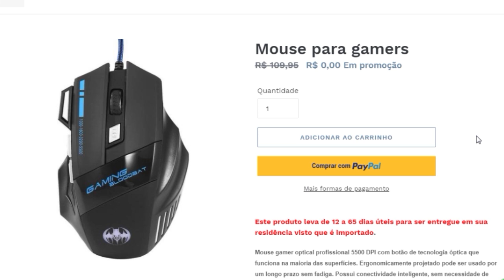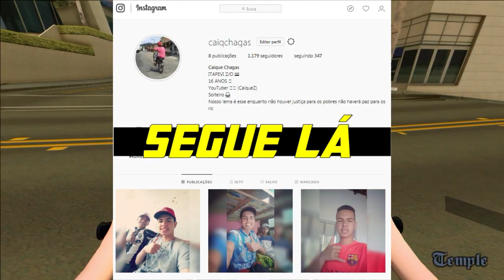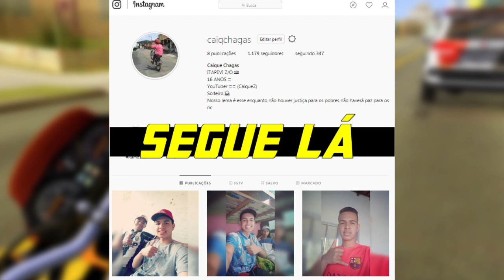Gta Life: Fuga Do Comando Da Policia 👮🚓 EP:58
➡ Link Do Mouse GRÁTIS

♛ Baixa A Gta San Andreas Life 2018 V3 ♛

♛ Baixa A Gta San Andreas Life 2018 V2 ♛

〽 Participantes

〽 Canal Do ➡

〽 Canal Do ➡

〽 Canal Do ➡

〽 Canal Do ➡

〽 Canal Do ➡

💢 Último Vídeo 💢

Que Uma Intro? ✔ Uma Banner? ✔ MiMo DZN ✔

🔛 Baixa 🔛

CRÉDITOS

Onde Pego Os Mods 🔰

✅ Motos/Carros ✅

♛ C3D MODS ♛

♛ G3D-MODS ♛

♛Blog DS GAMEPLAYS♛

♛ Meu PC ♛

CPU: Intel(R) Core(TM) i3-6100 CPU @ 3.70GHz

Memória: 8 GB RAM (7.95 GB RAM utilizável)

Resolução atual: 1366 x 768, 60Hz

🎭 Livrai-me dos bico sujo, dos atrasa lado, dos zé povinho, dos invejoso e dos talarico. Amém! 🎭

😓 Vó Antonia Eterna 😓

DEUS🙏